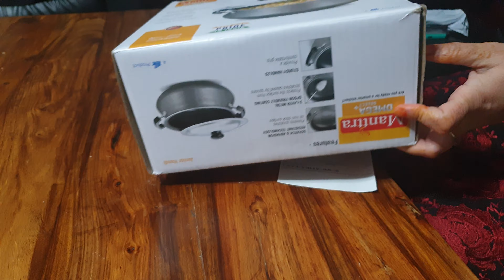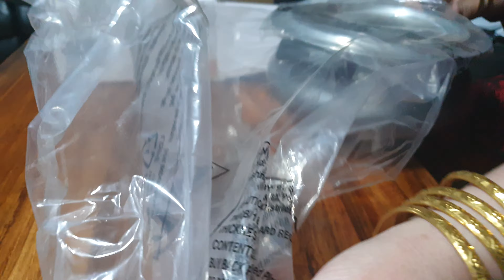Unboxing Parcel non stick cookware junior handi